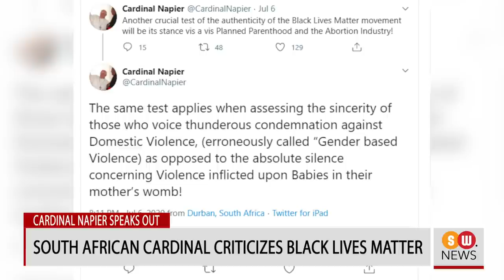Polish Catholic men organize rosary rallies across the country | SW NEWS | 133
South African Cardinal criticizes Black Lives Matter
South Africa’s most senior Catholic cleric says the organization Black Lives Matters has been hijacked by those seeking to dismantle the values, structures, and institutions that underpin civilization and cultures. Cardinal Wilfrid Fox Napier made his comments on Twitter over the weekend and also on Monday of this week. His criticisms are presumed to be in reference to Black Lives Matters’ stated policy goals relating to marriage, the family, and human sexuality including the organization’s promotion of a transgender ideology.

Pope Francis backs COVID-19 ceasefire resolution
Pope Francis has welcomed a United Nations Security Council resolution calling for an immediate global ceasefire in order to help the fight against the COVID-19 pandemic. The Holy Father made his comments during his weekly Angelus address on Sunday. He expressed hope that the Security Council’s resolution, which was unanimously approved by its 15 members on July the first, will become a courageous first step towards a peaceful future. He also hoped that a ceasefire would provide the peace and security necessary to allow much needed humanitarian assistance to reach conflict areas across the globe.

Bishops criticize draft law to liberalize abortion
The Bishops of Kenya have spoken out against a proposal to liberalize abortion laws within the east African country. The plans are contained in the Reproductive Healthcare Bill which was introduced to the Kenyan parliament last year. Now the president of the country’s episcopal conference, Bishop Philip Anyolo of Kericho, has written to all Catholic members of Kenya’s Senate claiming that the proposed legislation goes against the teaching of the Gospel, the country’s constitution, and the right to life of all Kenyans.

6,666 abortions carried out under new legislation in Ireland
There were 6,666 abortions in Ireland during the first year of the practice being legal in the Celtic nation. That’s according to new statistics published by the Irish government. The figures also show that only 24 of those abortions were performed on medical grounds with 100 abortions due to possible fatal fetal abnormalities. The protection of human life from conception was previously enshrined in the Irish constitution but that provision was removed in a 2018 referendum. The country's new expanded grounds for abortion were introduced on January 1, 2019. Since then, states the new figures, the abortion rate in Ireland has more than doubled in one year.

Aid to the Church in Need publishes annual report
The Pontifical Charity, Aid to the Church in Need, last year supported 5,230 projects in 139 countries and all with one goal: the end of Christian persecution around the globe. The figures are contained within the organization’s newly published annual report. The document also reveals that the charity raised 119 million dollars last year from a total of 330,000 individual donors. That helped to fund 23 national offices across the world.

Cardinal Jean-Claude Hollerich expresses solidarity with persecuted Christians in Nigeria
The President of the Bishops' Conferences of the European Union has written to his counterpart in Nigeria to express solidarity and to call upon the E.U. to provide greater support to persecuted Christians in the West African country. Cardinal Jean-Claude Hollerich noted that many Christians in Nigeria live in a situation of continuous attacks by terrorists, insurgents, and militias that in some cases reaches, what he described, the levels of genuine criminal persecution.

Polish Catholic men organize rosary rallies across the country
Thousands of men in more than 25 cities across Poland took part in rosary processions on the first Saturday of July. The First Saturdays Devotion – also called the Act of Reparation to the Immaculate Heart of the Blessed Virgin Mary – is a devotion which, according to Sister Lúcia, who had been one of the young seers of Fatima in 1917, was requested by the Blessed Virgin Mary in a subsequent apparition at Pontevedra in Spain in December 1925. The devotion has been approved by the Church.